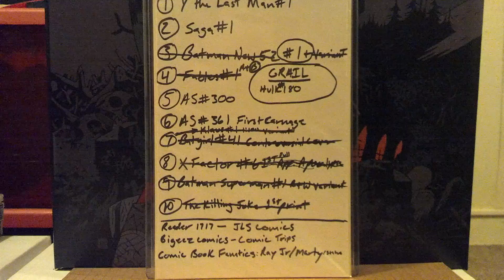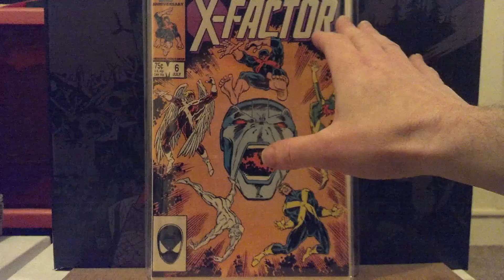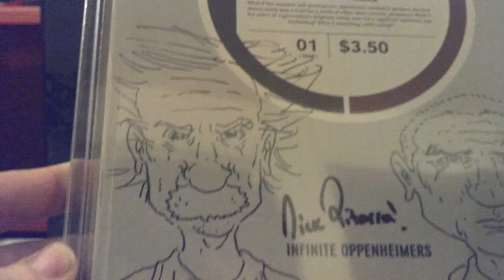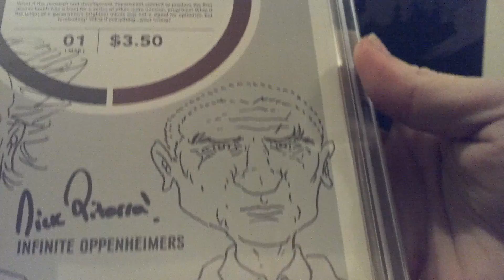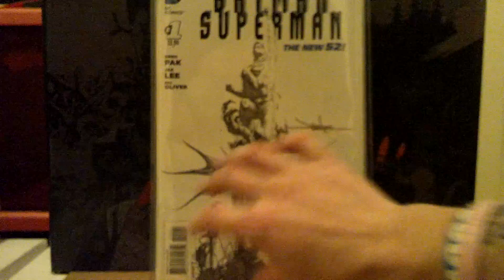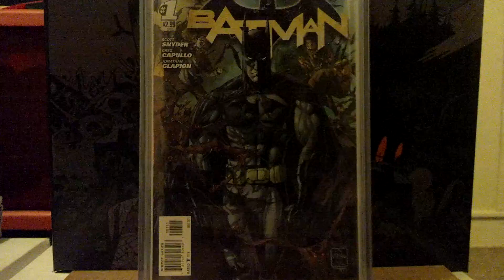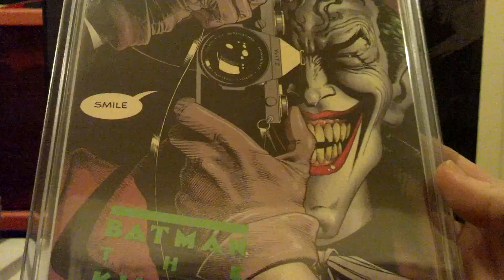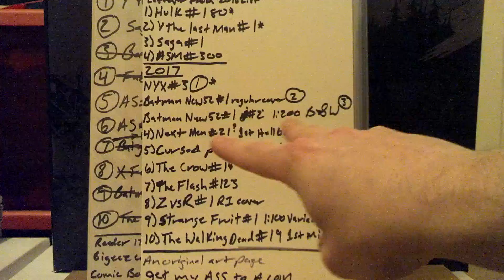2016 Top 10 List and eBay steal of the year!